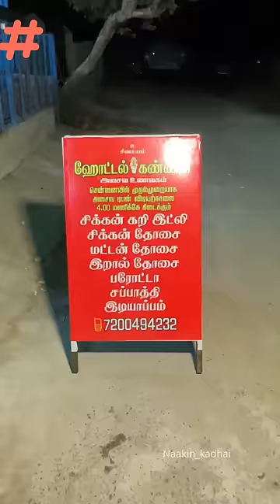Top 5 Night time restaurant ⭐️